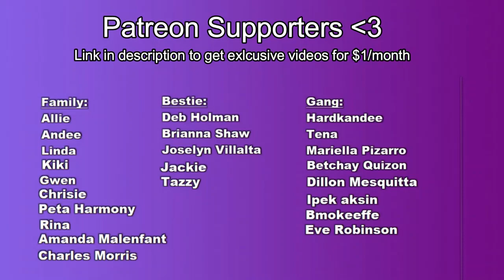Jungkook & Jimin Reveal New SECRET Hair, Did ARMY's NOT catch the Meaning?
We check out Jungkook BTS and Jimin 's new hair and new hair color. We dissect what this means with their new concept photos that have been released and what this means with the upcoming music video and albums.
Do you think this will have a similar look to Black swan, or if the album will be a much darker feel. I am curious on your thoughts. Let me know what you feel about this and what your thoughts can be on the new look. I'd love to hear it. Drop your thoughts.